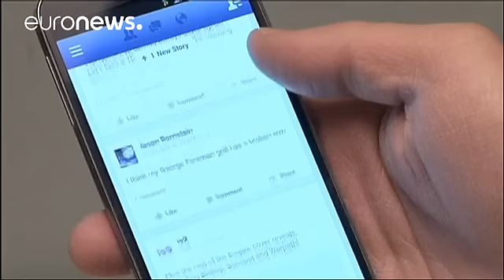Facebook: Contas superam previsões mas investidores estão inquietos - corporate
O Facebook tem 1,94 milhões de utilizadores mensais, o que representa uma subida de 17% face a março do ano passado. Este é um dos pontos de destaque nas contas do primeiro trimestre fiscal, que superam todas as previsões.

Dados novos facebook instagram whatsapp messenger via @MarkZuckerbergF Digital Marketers (@adigitalmarket) 4 de maio de 2017

Os lucros atingiram 3,06 mil milhões de dólares (2,8 mil milhões de euros), o que representa um aument…